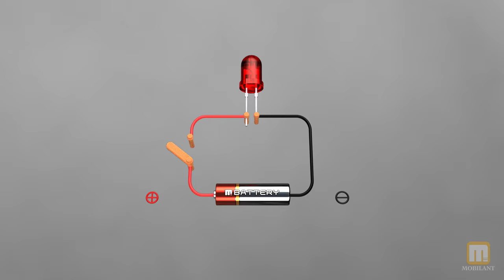스위치 연결할 때는 이 순서를 반드시 지켜야 합니다. - 퍼스널 모빌리티 전기자전거 가이드 북 -